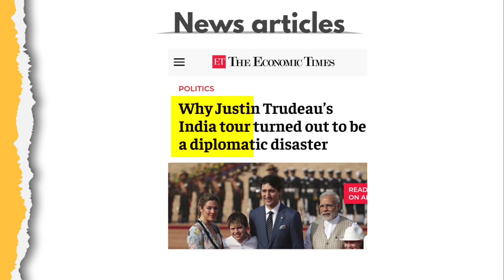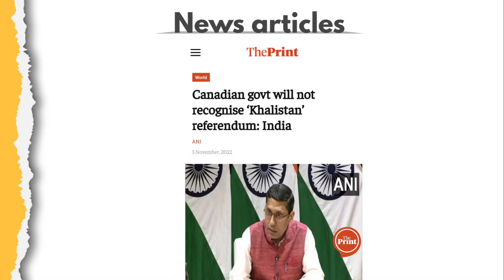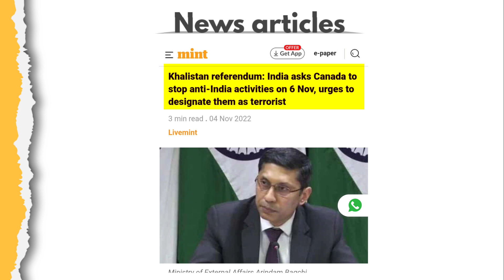Canada को झुकना पड़ा भारत के सामने | India ने Canada से ये करने को कहा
1. India sends strong message to Canada over Khalistan referendum
2. Canada doesn’t support or recognise Khalistan referendums & stands for united India, says envoy.